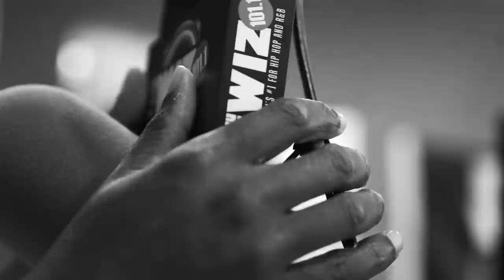Not Cincinnati - Dakevinshow Ft. Filmore Bands x Lantana x Paydro x B.luck